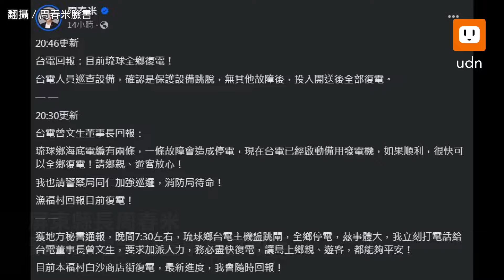萬人登小琉球昨晚停電原因曝光 用電量創歷年新高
屏東縣琉球鄉昨天有1萬0418人登島，昨晚突然大停電，1個小時後復電。台電屏東區處調查，昨晚7點半瞬間負載約1萬2475KW破歷年新高，主因是天氣炎熱及遊客眾多，在同時段啟用用電設備，晚間7點半測得琉南線負載6430KW，琉北6045KW。

台電表示，琉球鄉正進行全島改壓工程，供電電壓提升後將可增加供電能力，台電也將再滾動檢討離島地區夏天旅遊旺季的用電量增加趨勢及供電能力，並加強設備的巡視與維護，以防止類似停電事件再次發生。